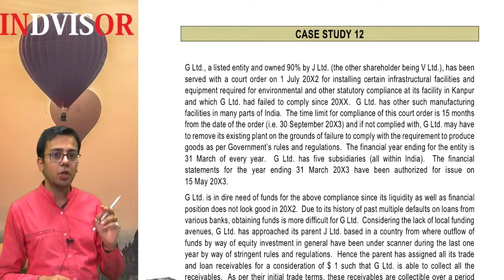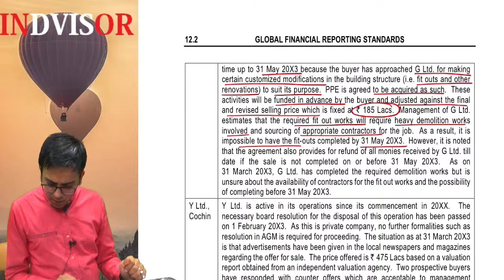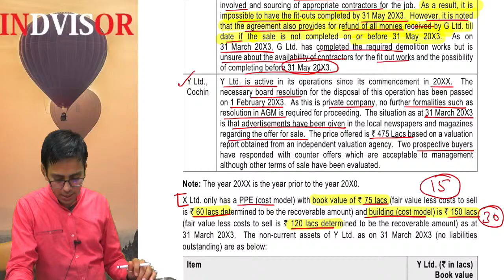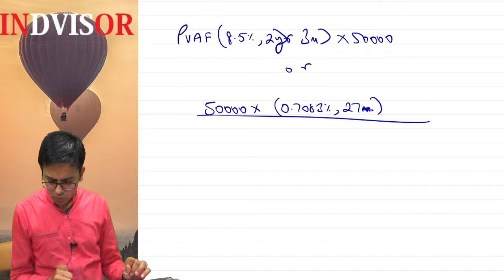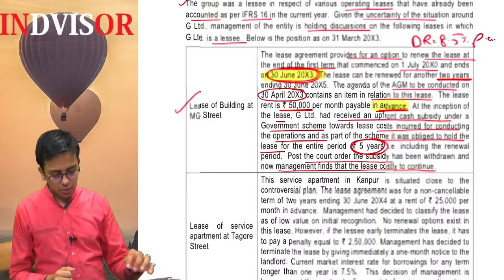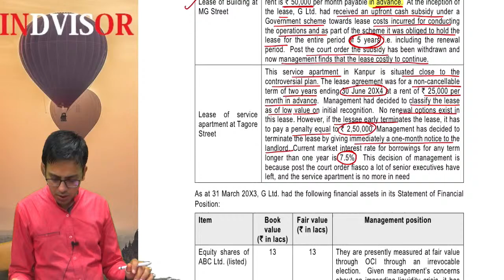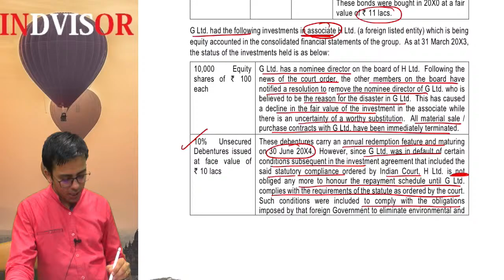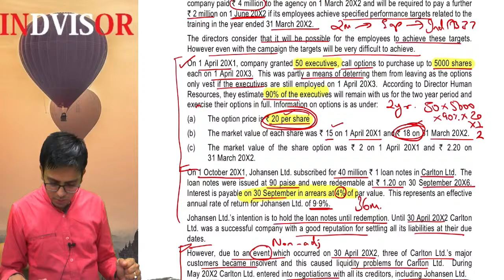CA Final GFRS | Case Study 12 | ICAI Module | CA. Sumit Sarda